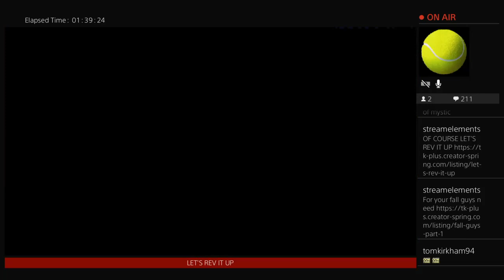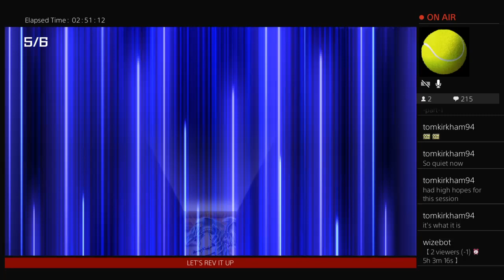I wonder who Yuamu and Yuhi descend from !prime